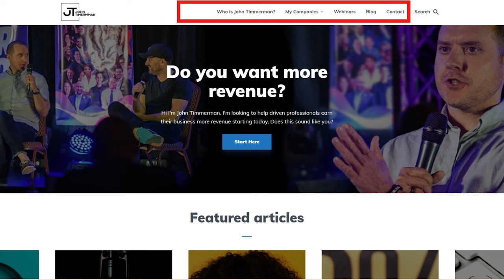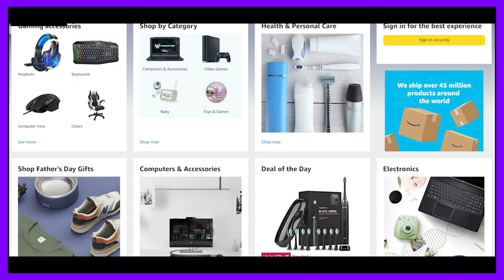John Timmerman: The importance of On-site search intent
Have you ever gone to a website, typed in what you're looking for, and been presented with a list of results that have nothing to do with what you want? If so, you're not alone.

A study by FleishmanHillard found that on average, only 35% of onsite searches return relevant results. This means that for every 10 onsite searches, only 3 will be successful.

After all, if customers can't find what they're looking for on your site, they're likely to go to a competitor's site instead.

The good news is that there are steps you can take to improve your onsite search, and that’s exactly what I talk about in this video

🎧 RATHER LISTEN?

💻 OR READ?